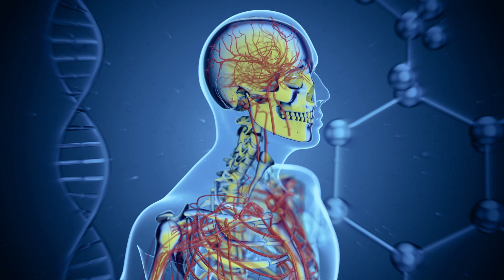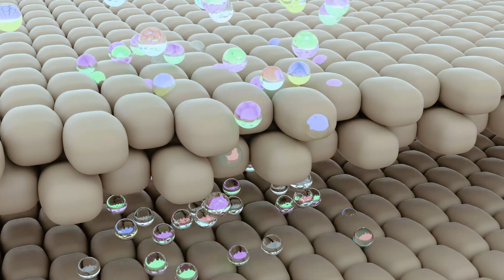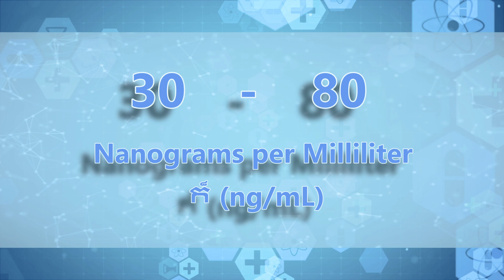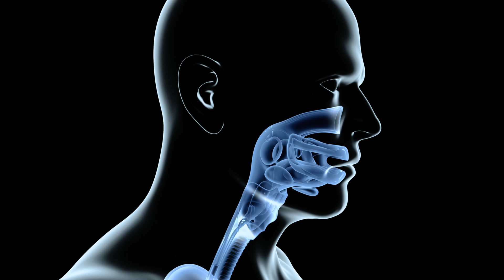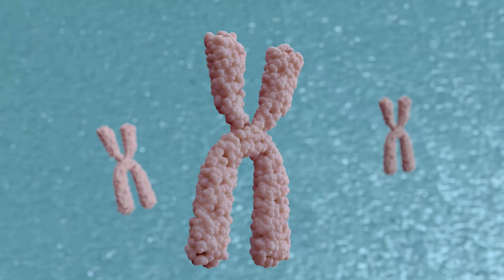វីតាមីន D បង្កើនអាយុជីវិត? បង្កើនភាពស៊ាំ? កាត់បន្ថយការឆ្លងជំងឺ? យ៉ាងម៉េច?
ចាប់ផ្តើម ដំណើរ ការ តាម រយៈ ការ ស្រាវ ជ្រាវ ដំបូង បង្អស់ ខណៈ ដែល ការ សិក្សា សហ សម័យ ពី ប្រទេស ឥណ្ឌូណេស៊ី ស្វែង យល់ ពី ទំនាក់ ទំនង ស្មុគ្រ ស្មាញ រវាង កម្រិត វីតាមីន D និង អ្នក ចូល រួម ចំនួន 780 នាក់។

ធ្វើជាសាក្សីអំពីរបៀបដែលបុគ្គលម្នាក់ៗត្រូវបានចាត់ថ្នាក់យ៉ាងល្អិតល្អន់ដោយផ្អែកលើកម្រិតវីតាមីន D របស់ពួកគេ - ធម្មតា មិនគ្រប់គ្រាន់ ឬកង្វះ - បង្ហាញពន្លឺលើនិន្នាការរស់រានមានជីវិតដ៏សំខាន់។ ស្វែងយល់ពីស្ថិតិគួរឱ្យភ្ញាក់ផ្អើលដែលបង្ហាញពីភាពផ្ទុយគ្នាស្រឡះរវាងអ្នករស់រានមានជីវិត និងអ្នកដែលបានស្លាប់។ ទទួលបានការយល់ដឹងកាន់តែស៊ីជម្រៅអំពីផលប៉ះពាល់យ៉ាងជ្រាលជ្រៅរបស់វីតាមីន D លើមុខងារប្រព័ន្ធភាពស៊ាំ និងបទបញ្ជាអ័រម៉ូន និងតួនាទីសំខាន់របស់វាក្នុងការរក្សាដំណើរការសរីរវិទ្យា។

ស្វែងយល់អំពីប្រភពចម្បងនៃវីតាមីន D កម្រិតនៃការទទួលទានដ៏ល្អប្រសើរ និងសារៈសំខាន់នៃការធ្វើតេស្តជាប្រចាំចំពោះអាហារបំប៉នបន្ថែម។ ចូលរួមសុន្ទរកថាស្តីពីការបង្កើនកម្រិតវីតាមីន D សម្រាប់លទ្ធផលសុខភាពកាន់តែប្រសើរ ជាពិសេសចំពោះមុខនៃភាពចាស់ និងប្រភេទស្បែកផ្សេងៗគ្នា។